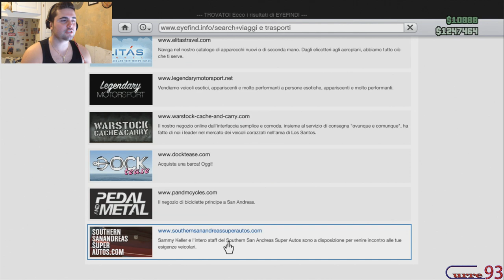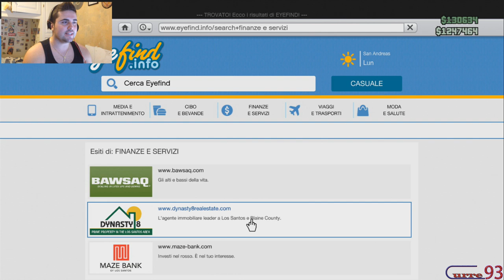BUG GLITCH GTA 5 ONLINE "come fare i big money" Curre93 ITA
Bella ragazzi e benvenuti su gta 5 online dove finalmente vi svelo un trucco per fare i big money e potervi accaparrare tutte le super auto che offre la rockstar, quindi BUONA VISIONE e mi raccomando utilizzatelo il prima possibile prima che lo eliminino :) Ciao belli :D